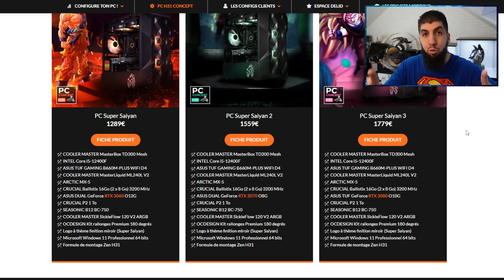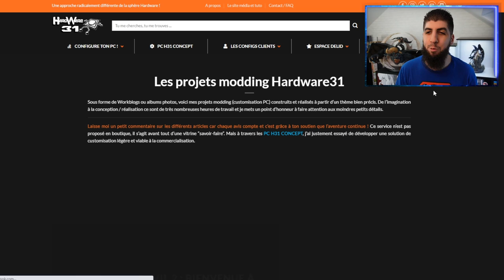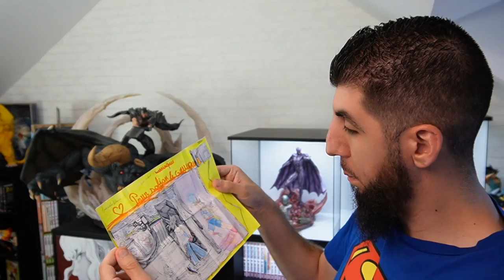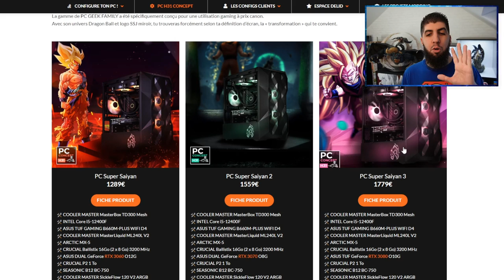UNBOXING DE MON NOUVEAU PC DRAGON BALL Z !!!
Voici l'UNBOXING de mon nouveau PC DragonBall customisé par

🎁 Tentez de GAGNER le PC SUPER SAIYAN !!!

🔴 HARDWARE31
▶ Participer sur FACEBOOK :